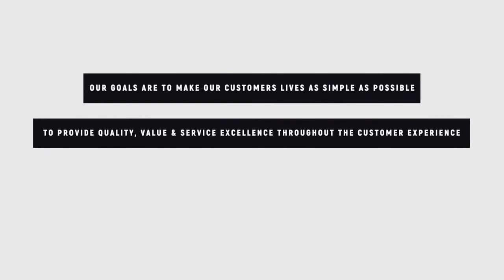INTERNAL VIDEOS APBM